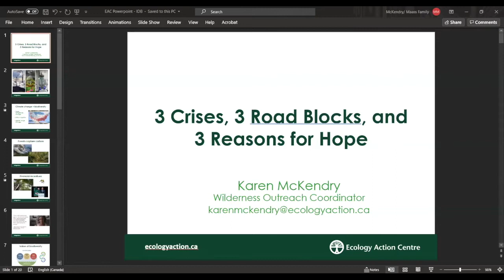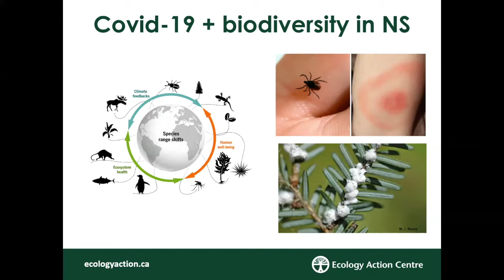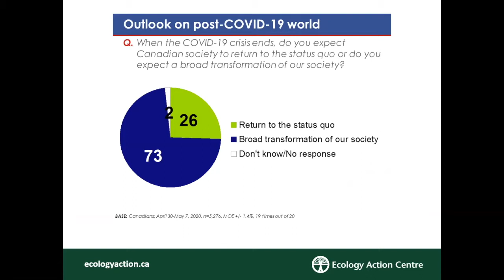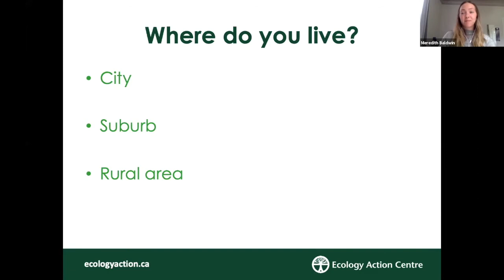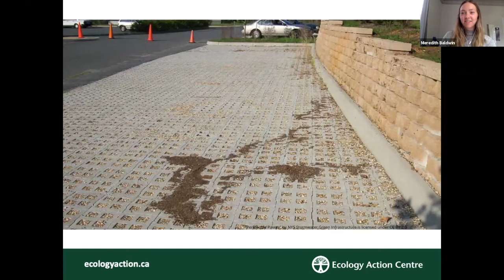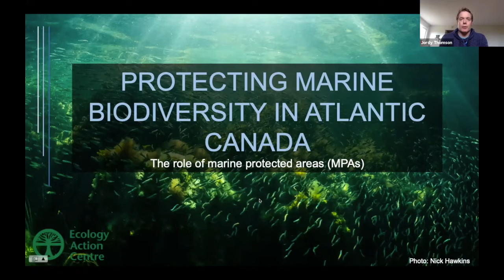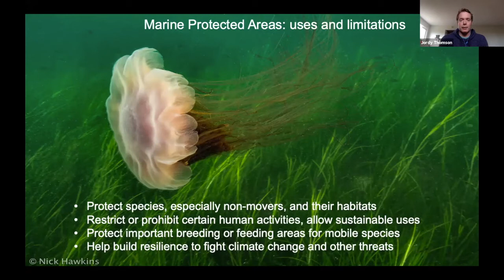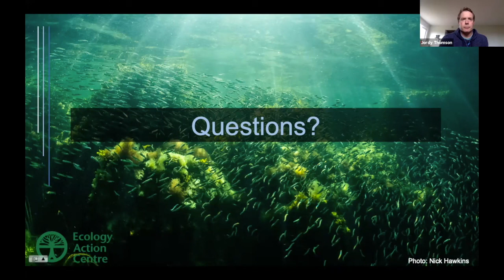International Day of Biological Diversity 2020 - Ecology Action Centre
Staff at the Ecology Action Centre celebrate the International Day of Biodiversity by sharing some of EAC’s work connected to biodiversity and the role we can all play to protect it.

Speakers:

06:23 3 Crises, 3 Road Blocks, and 3 Reasons for Hope
Karen McKendry, Wilderness Outreach Coordinator

The crises keep piling up... the climate crisis, the biodiversity crisis, and now the COVID-19 pandemic (not to mention other crises caused by inequity in many forms). What's a human to do, and where do we find hope? In this talk, Karen will explore the implications of this triple-threat to the sustainability of Nova Scotia/Mi'kmaqi, including unearthing barriers to recovering biodiversity in our province.

32:44 Biodiversity in Cities
Meredith Baldwin, Sustainable Cities Coordinator

By 2050, nearly 70% of the world population is estimated to be living in cities. Cities pose a significant threat to biodiversity but with this threat comes opportunities! It's time to move beyond the concrete jungle and bring nature into our cities - for the health of humans and nature, alike. Meredith will be debunking some common and green-washed urban-biodiversity techniques and discuss practical changes that we can make from a policy, infrastructural, and personal level from a Halifax perspective.

 52:08 Protecting Marine Biodiversity
Jordy Thomson, Marine Science and Conservation Coordinator

Since 2015, Canada has increased ocean protection in all three of its ocean basins, from just over 1% to 13.82%. It’s great news but the work to protect Canada’s oceans is not done! In this talk, we’ll be highlighting the unique marine biodiversity we have here in our Atlantic waters and will summarize how marine protected areas are being put in place to protect it.

Join over 5000 individuals who support the EAC community and strengthen our voice for Nova Scotia's environment by becoming an Ecology Action Centre Member.

Originally aired live on Zoom and on the EAC Facebook